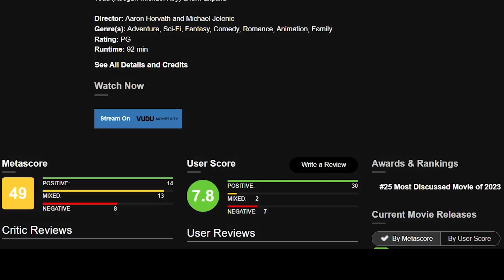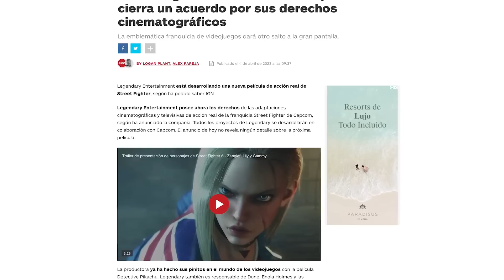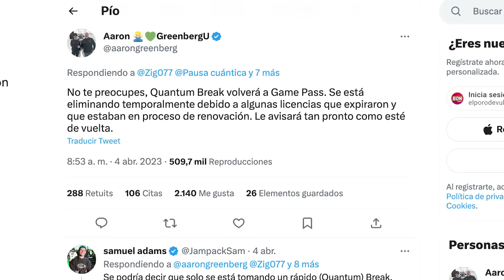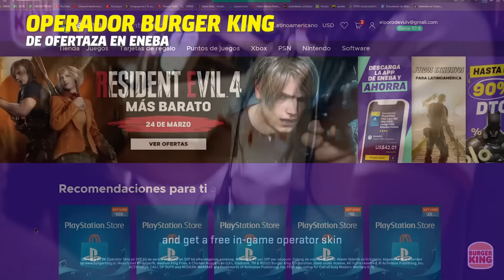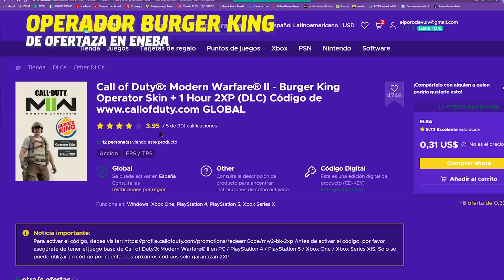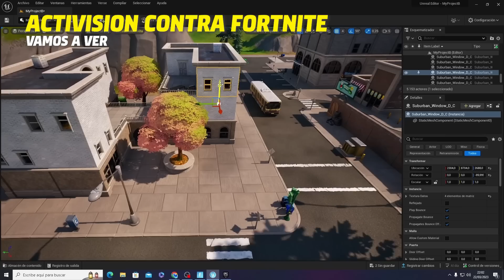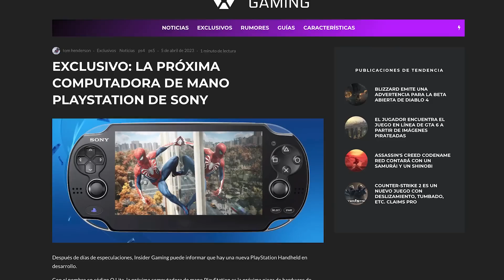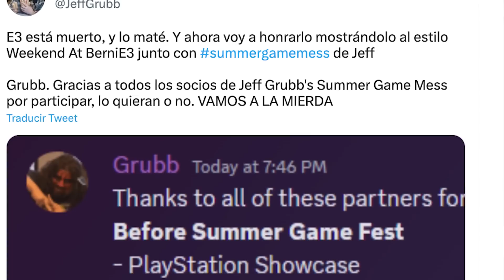Sony presentara UNA CONSOLA NUEVA portatil de PS5 🔥 Activision vs Fortnite Creative 2 🔥 mando XBOX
✅ Llego Abril con una oferta de juegos bastante variada en XBOX GAME PASS

arcade gaming coleccion arcade gaming españa vlog españa lugares para conocer en españa arcade games teenage mutant ninja turtles arcade arcade videos new arcade games vintage gaming vintage gam vintage games retro gaming gamecube retro gaming 2023 arcade vintage arcade vintage museo videojuego big data news gabinete arcade coleccion gaming video games video game collection gaming collection video game collecting gaming room consola arcade

ps5 nueva ps5 ps5 portable ps5 lite ps5 slim playstation 5 ps5 pro ps plus activision fortnite fortnite update fortnite gameplay call of duty activision blizzard xbox activision big data news ps4 ps5 vs ps4 ps5 slim 2023 playstation 5 slim fortnite creative 2.0 creative 2.0 fornite maps xbox game pass cod warzone ps plus extra ps plus essential ps plus premium playstation plus playstation plus extra playstation plus games new ps5 sony ps5